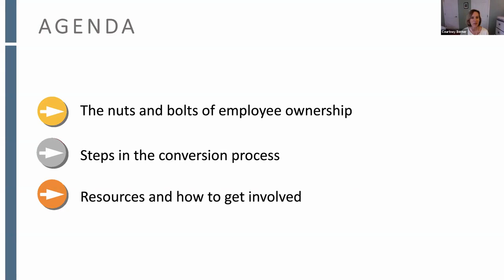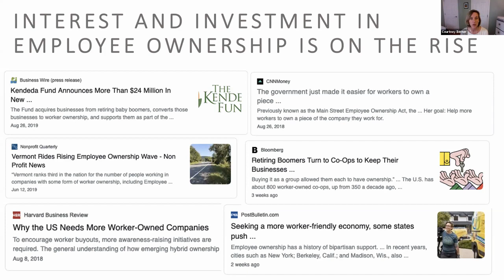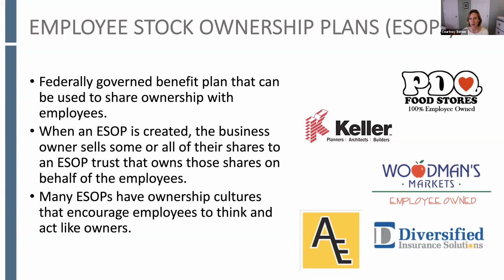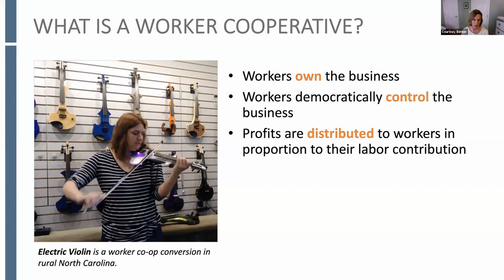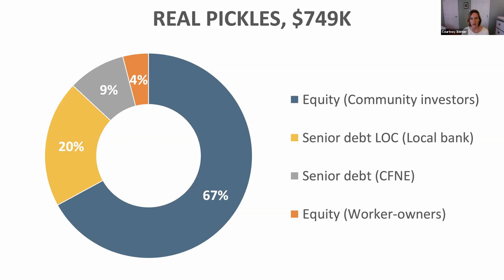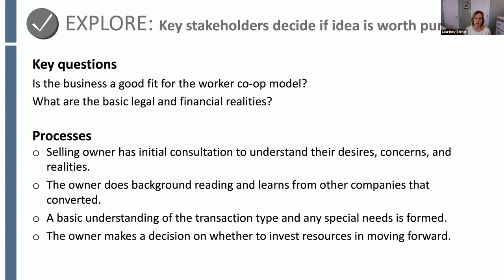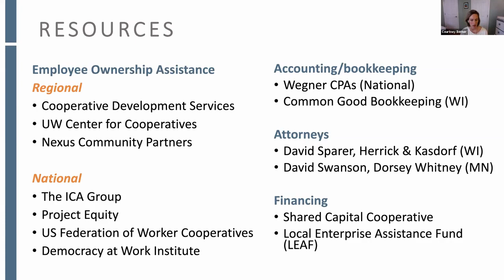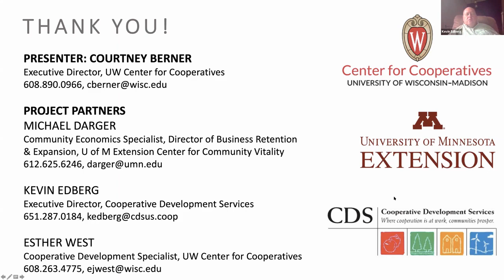Retaining Rural Businesses through Conversion to Employee Ownership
Shifting to employee ownership can keep business doors open, save jobs and maintain the business as a valued part of the community — a triple-win solution for the owner, the employees and the community.

Surprisingly, relatively few companies take advantage of this option. It's estimated there are fewer than 7,500 employee-owned companies in the U.S. (out of millions of employer firms). While most of these are Employee Stock Ownership Plans (ESOPs), worker cooperatives are a more viable and practical option for businesses with fewer than 100 employees.

Webinar presenters: Courtney Berner, of the University of Wisconsin Center for Cooperatives, provides practical information, case studies and resource ideas. She is joined by Michael Darger of University of Minnesota Extension, her colleague Esther West and Kevin Edberg of Cooperative Development Services (St. Paul).